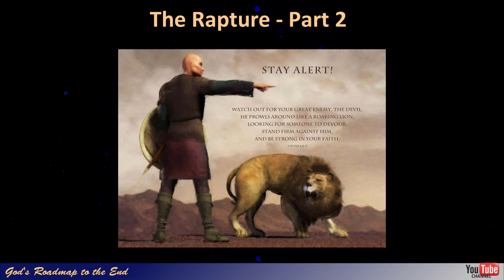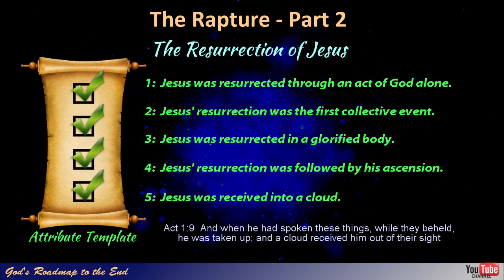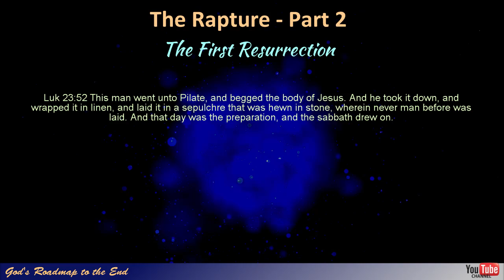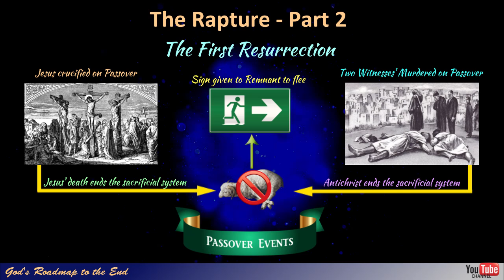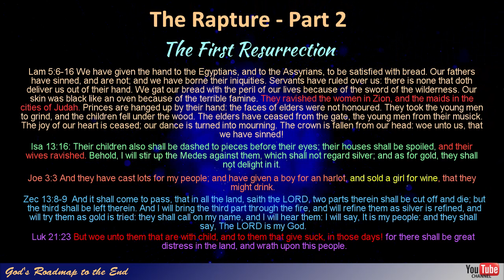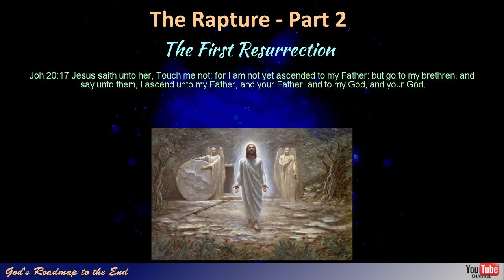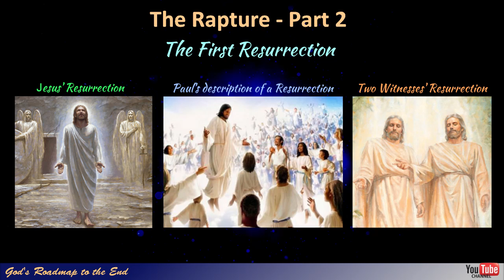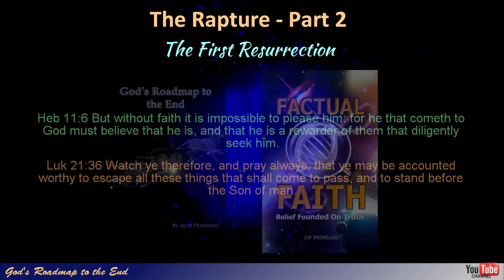The Rapture: Part 2 - What is the First Resurrection?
In this video we continue our study of the contentious subject known as The Rapture. We look at the harvest methodology that Israel was instructed to use as well as the Two Witnesses and how we gain much insight into the First Resurrection when we understand that they follow a pattern that Jesus established during his ministry. There is so much information about this subject hidden within God's Word that we will cover this in a number of sessions, but at the end I believe that when we approach the Word of God with the intention of avoiding contradictions between various passages, we find a clear outline of what God is showing us.

I believe God has revealed to us, what He will be doing in the months to come so that those who wait for his return, can look forward to our imminent meeting with our Lord in the clouds.These events that were hidden by God in his Word, and what is being revealed to us, gives us understanding into how the events that are described in Revelation, will be brought about.

Your donation will assist in getting this information out to more people and funding advertisements to reach more and we thank you for your consideration in letting the world know that our Savior is coming back for us.